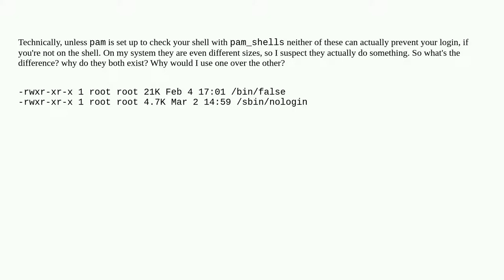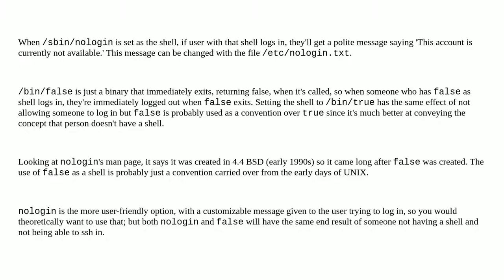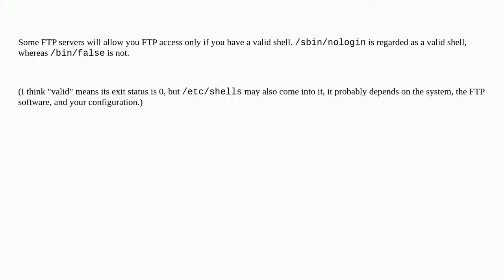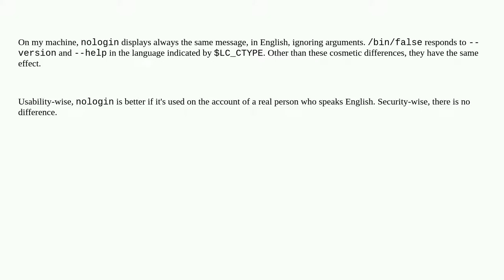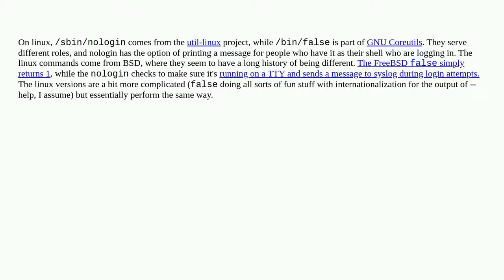What's the difference between /sbin/nologin and /bin/false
A special thanks goes out to the community

  shell login security